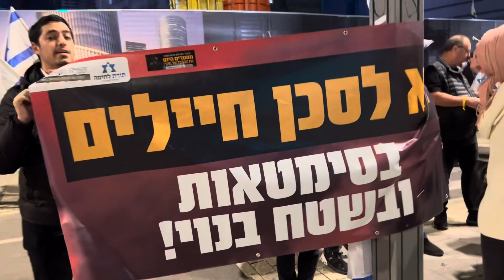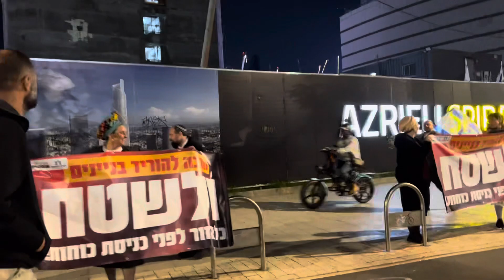לשטח את עזה מלמעלה! לא לסכן את החיילים שלנו סתם - תל אביב 16.12.23 🇮🇱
אמהות קוראות לצה״ל ולקבינט המדיני - תשמרו על החיים של הבנים שלנו. תפעילו את חיל האוויר כמה שיותר! אל תסכנו את החיים של הילדים שלנו! תורידו את הבניינים של עזה ורק אז תכניסו את צה״ל לשטח.